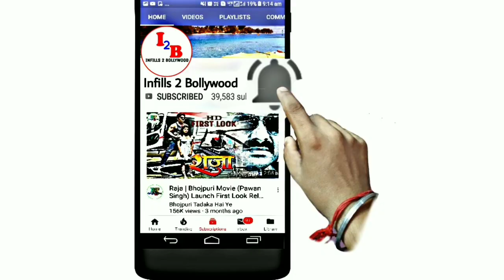Mujhse Shaadi Karogi 2 (मुझसे शादी करोगी 2) Movie ¦ Akshay Kumar Salman Khan!! Biggest Reveal?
Hiii friends
I am talking to you in this video about Bollywood hindi upcoming movie mujhse shadi karogi 2 Akshay Kumar. And who actor actress star cast in Lead roll, Movie story, Shooting & release date, official trailer updates etc.

namaskar
Maine is video me Bollywood (Hindi) ki aane wali film mujhse shaadi karogi 2 ke baare me bataya hai. Mukhya bhumika me hero hiroin kaun hai ke baare me, story, Shooting aur release ki date official trailer ityadi ke baare me bataya hai.
dhanyabaad.